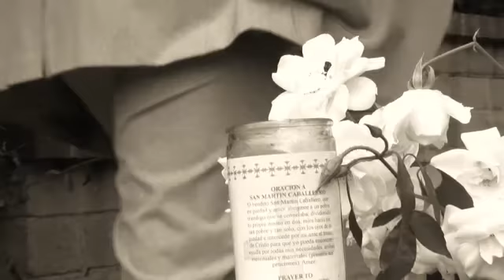Copy of RIK MARTINO..LA YOUTUBE NON RAPRESENTA I MIEI FILMS.SE VOLTE VEDERE I MIEI FILMS COMPLETI...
RIK MARTINO.. LA YOUTUBE.COM, NON RAPRESENTA I MIEI FILMS.SE VOLETE VEDERE I MIEI FILMS COMPLETI CHIAMATEMI QUI A HOLLYWOOD AL 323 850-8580.IO SONO UN ATTORE ITALIANO MA IL MIO LAVORO NEI FILMS E SOLO IN LINGUA INGLESE.PERCIO' SE VENITE DALL'ITALIAN A GIRARE IN HOLLYWOOD E AVETE BISOGNO DI ME NEI VOSTRI FILMS CHIAMATEMI.,GRAZIE.RIK MARTINO 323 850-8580...LOS ANGELES...